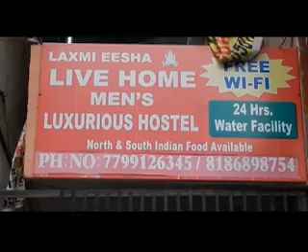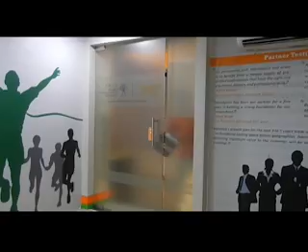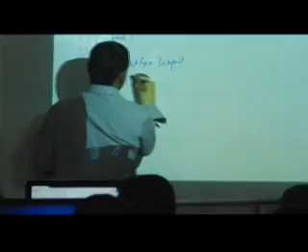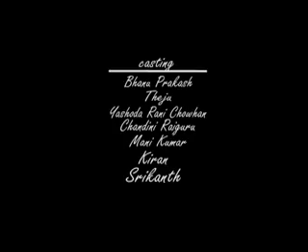ameerpet lo abbai short film by upender